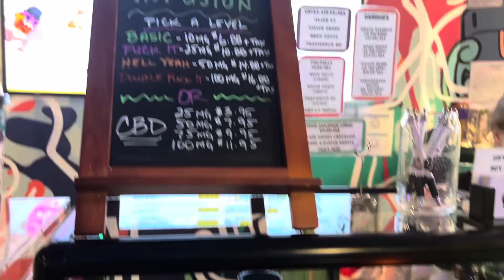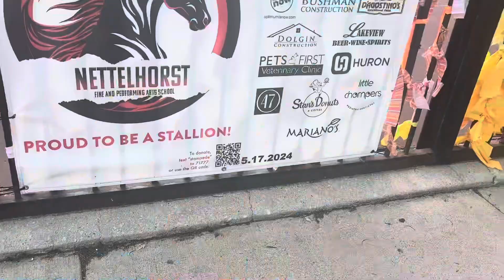TRAVEL VLOG | 48 Hours in Chicago | performance, wake and bakery & dinner | DaGem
TRAVEL VLOG | 48 Hours in Chicago | performance, wake and bakery & dinner

Hiii Gems! I hope you enjoyed this video! Much love xoxo